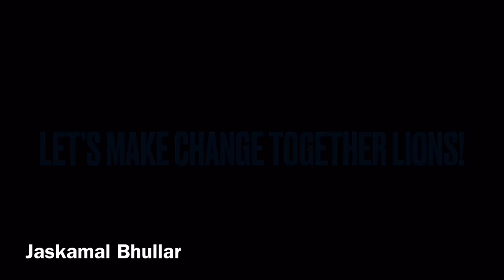AMHS 2022-23 Executive ASB Elections